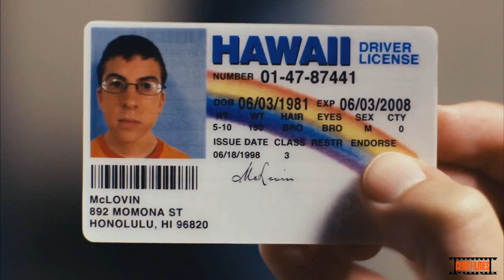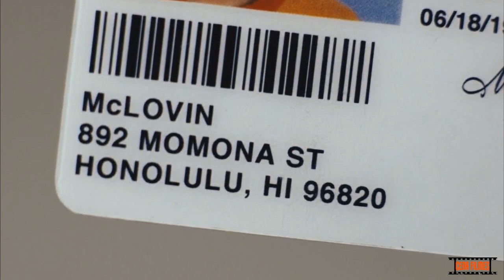SUPERBAD É HOJE CENA MCLOVEN